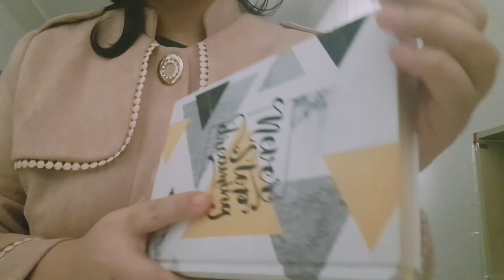We reached 100 subscribers !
Thank you so much to all of you who made this small event possible and were with me:)